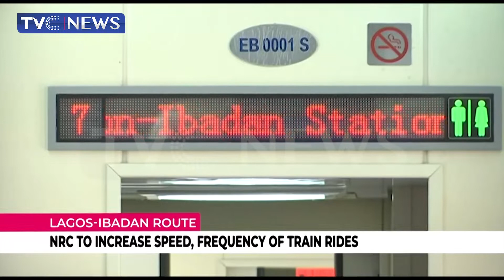Lagos - Ibadan Route: NRC Pledges Faster Trains, Better Services